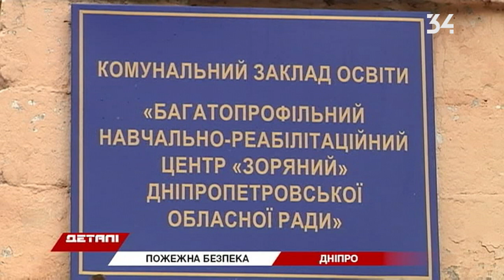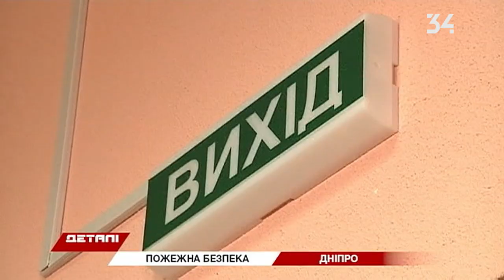У Дніпрі перевіряють пожежну безпеку у соціальних закладах: що кажуть фахівці?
У Дніпрі таких закладів — 87. До одного з них уже навідалися рятувальники. Це навчально-реабілітаційний центр для малят із вадами мовлення, слуху та аутизмом.